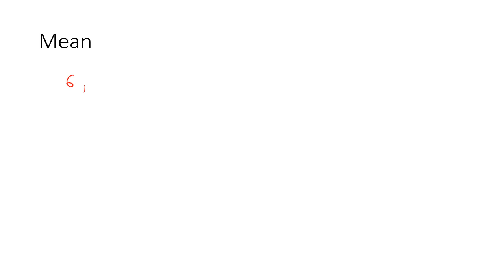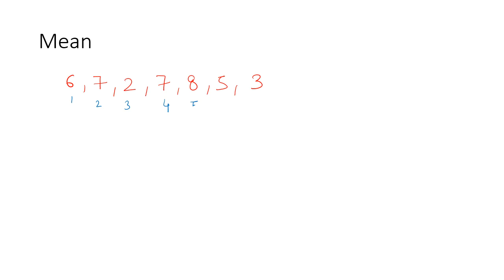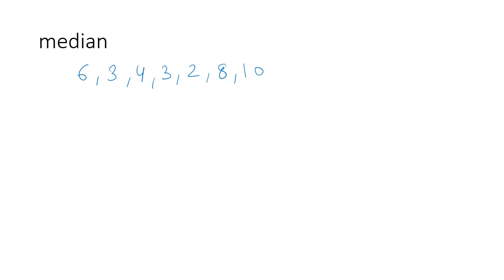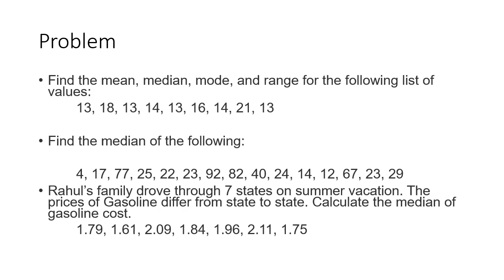Measures of Central Tendency| Statistics |AI